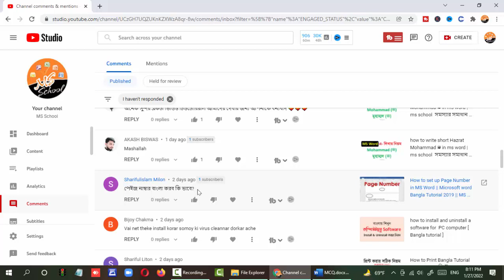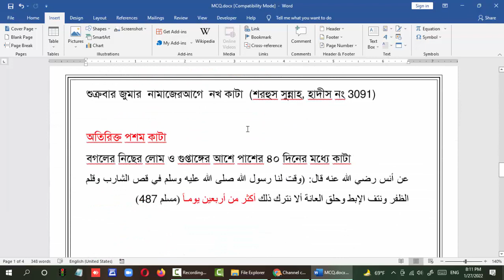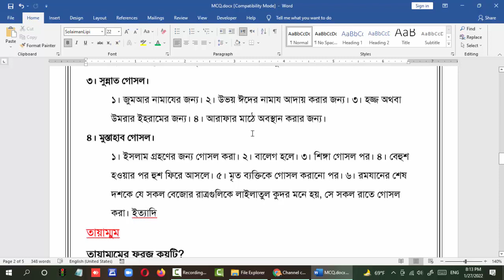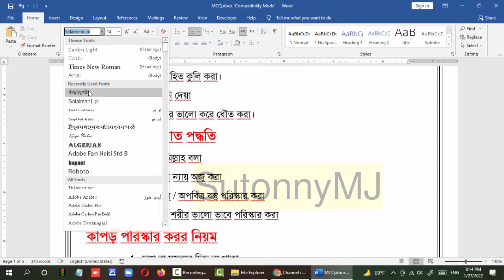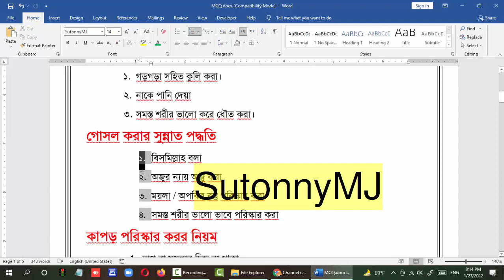how to set bangla page number in ms word | কিভাবে বাংলা পেইজ নাম্বার দিব?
ঘরে বসে কম্পিউটার শিখার ১০০% নিশ্চয়তা।

ফ্রি-তে মাত্র ৭ দিনে
ঘরে বসে
কম্পিউটার শিখুন

4th Day
MS Powerpoint = MS School